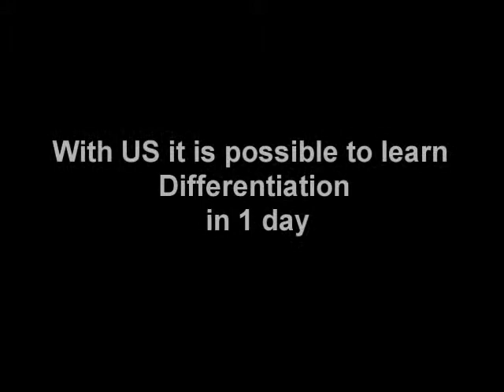Open Minds Feedback 6 in SSMRV PU College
This was our feedback from SSMRV PU COLLEGE after finishing DIFFERENTIATION IN 1 DAY.